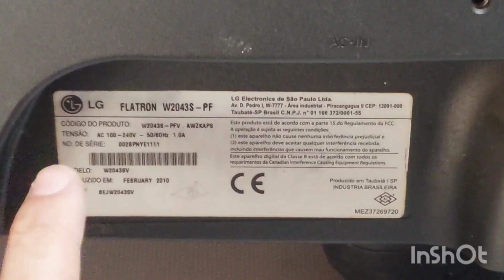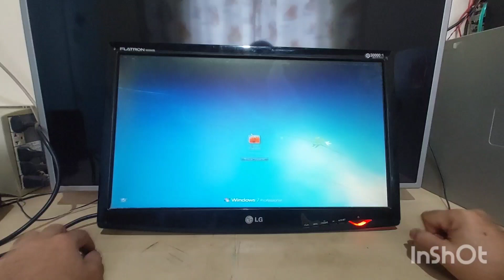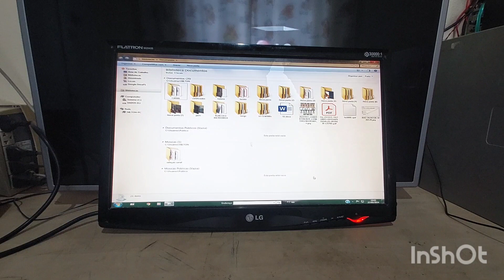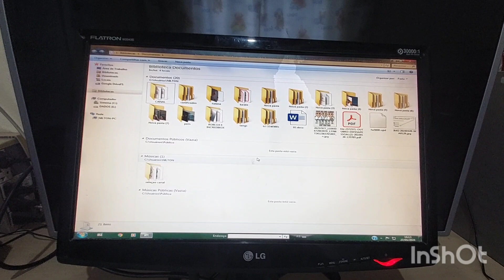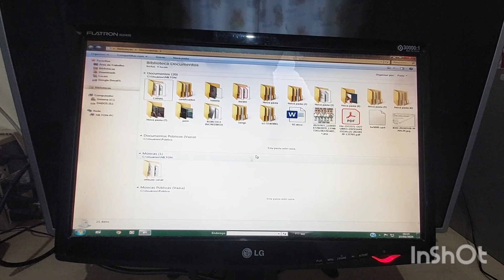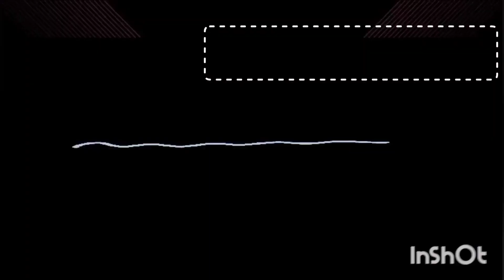COMO ARRUMAR MONITOR LG FLATRON W2043S-PF LIGA APARECE IMAGEM E APAGA A TELA? SIMPLES E FÁCIL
DEIXO OUTRO LINKS DE OUTRO CONSERTO EM MONITORES A BAIXO

LINK COMO ARRUMAR MONITOR LG FLATRON W2043S-PF LIGA APARECE IMAGEM E APAGA A TELA SIMPLES E FÁCIL

LINK COMO ARRUMAR TV MONITOR HP LA1905WG LIGA APARECE IMAGEM E APAGA A TELA SIMPLES E FÁCIL

LINK COMO ARRUMAR MONITOR ACER AL1914-B ACENDE A LUZ DO POWER E DESLIGA ( RESOLVIDO ) SIMPLES E FÁCIL

LINK COMO ARRUMAR MONITOR LG FLATRON E2241S-PN NAO LIGA A LUZ DO POWER PISCANDO SEM IMAGEM (RESOLVIDO)

LINK COMO ARRUMAR MONITOR LG W1752T-PFT NÃO LIGA NADA ACENDE ALUZ DO POWER E DESLIGA ( RESOLVIDO ) FÁCIL

LINK COMO ARRUMAR MONITOR LG FLATRON 19CNV42K-B NÃO LIGA COM MAL CONTATO E TELA COM LISTRAS (RESOLVIDO)

LINK COMO ARRUMAR MONITOR LG FLATRON L177WS-BFS LIGA LUZ DO POWER MAIS NÃO DA IMAGEM (RESOLVIDO) FÁCIL

LINK COMO ARRUMAR MONITOR BRAZIL PC BPC-19WE02-B NAO LIGA SIMPLES E FÁCIL VIDEOS 1 e 2 (RESOLVIDO)

Conserto Monitor Defeito Apaga Tela Sozinho em 2 Segundos
Monitor liga e desliga em seguida, veja como consertar .
Monitor liga e desliga o tempo todo (solução)
Monitor apagando após alguns segundos. [RESOLVIDO]
Solução para Tela Apagando no Monitor
Como consertar monitor com tela escura?
DICA MONITOR SAMSUNG 740N COM A TELA ESCURA!!!
Monitor liga e pisca a tela com 2 segundos
CONSERTANDO UM MONITOR
O que acontece quando a tela do monitor fica preta?
Monitores HP - O monitor não exibe imagens
Monitor com problema de imagem? Veja como resolver
O que fazer quando o monitor liga mas não aparece imagem?
O que fazer quando a tela do monitor não liga?
Quando o monitor desliga sozinho o que pode se
Como Consertar o Monitor Samsung que Apaga a Tela - Descubra a Técnica Secreta
como burla circuito de erro das lâmpadas de monitores
COMO ARRUMAR MONITOR LG FLATRON W1752T-PF LIGA
MONITOR LG LCD W2043S NÃO LIGA !!! RESOLVIDO !
MONITOR FLATRON LIGA MAS NÃO EXIBE IMAGENS
Monitor LG Defeito Liga e desliga em seguida (Resolvido)
Monitor LG W2043S-PF / Liga e desliga / Placa Fonte
Monitor Lg Piscando, Liga e Desliga, Veja a Solução!
7 Dicas Para Consertar um Monitor que Fica com Tela Preta
Como arrumar monitor LG que não liga ou fica piscando
Monitor LG liga e desliga em seguida (Resolvido!)
Monitor LG W2043S liga e desliga após 2 segundos (resolvido)
Monitor LG Flatron W2043s liga a tela e desliga em 3
Monitor LCD LG Flatron não da Imagem (RESOLVIDO)
Monitor LG Flatron W2043S-PF Apagando a imagem